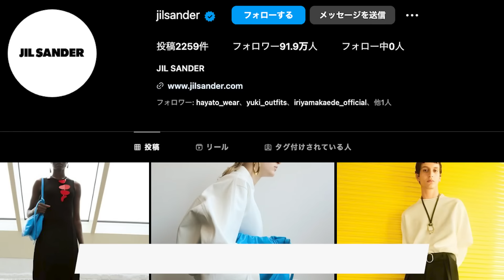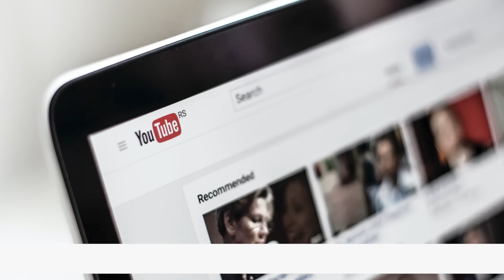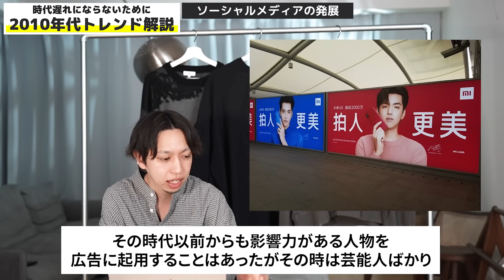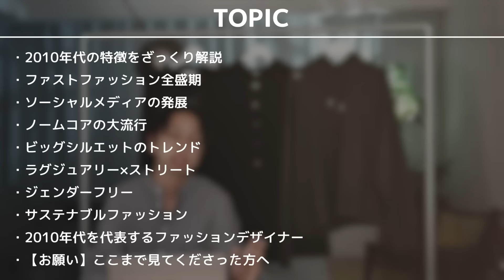【知らなきゃマズい】2010年代ファッショントレンド完全解説！あの頃のトレンドは今どうなっているのか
▼目次
01:23 2010年代の特徴をざっくり解説
04:09 ファストファッション全盛期
06:38 ソーシャルメディアの発展
08:00 ノームコアの大流行
11:38 ビッグシルエットのトレンド
13:46 ラグジュアリー×ストリート
15:59 ジェンダーフリー
17:13 サステナブルファッション
18:43 2010年代を代表するファッションデザイナー
23:43【お願い】ここまで見てくださった方へ

▼まとめ着用アイテム
CTHY  /  SEERSUCKER OVERSIZE SHIRT

【見逃し厳禁】ユニクロで200%オシャレに見せる5つのポイントを大公開！